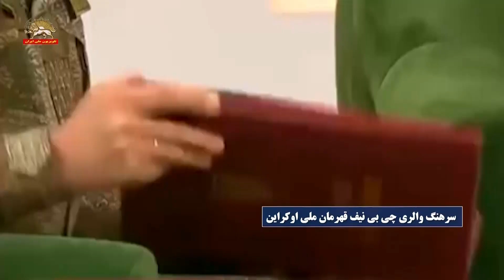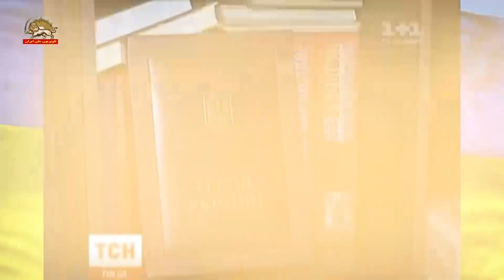سرهنگ والری چی بی نیف قهرمان ملی اوکراین همراه نیروهایش جان خود را در راه استقلال میهن فدا کرد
سرهنگ والری چی بینیوف Valeriy Chibineev سی و چهار ساله در جریان جنگ اوکراین در شهر گاستومل در نزدیکی کی یف کشته شد.
در اولین روزهای آغاز جنگ، نیروهای روسیه تهاجم سنگینی را برای تسخیر فرودگاه گاستومل در نزدیکی کی یف آغاز کردند.

شهردار گاستومل طی بیانیه ای گفت: سرهنگ والری چی.بی.نیف به همراه نیروهای اندک خود چندین روز در فرودگاه گاستومل در مقابل نیروهای روسیه مقاومت کردند و سرانجام همگی در دفاع از استقلال میهن جان خود را فدا کردند.

در بیانیه شهردار گاستومل همچنین ذکر شده است که سرهنگ چی.بی.نیف از جمله فرماندهان دلیری بود که در سال ۲۰۱۶ در جنگ کریمه به خاطر شجاعت و کیفیت بسیار بالای فرماندهی، به اخذ مدال طلایی قهرمان ملی نائل شده بود.